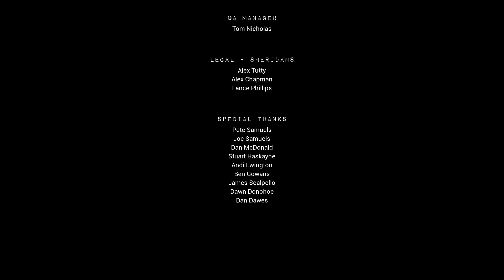The Casting of Frank Stone Final pós Créditos | Super-Dica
Neste vídeo vou mostrar o Final pós Créditos.